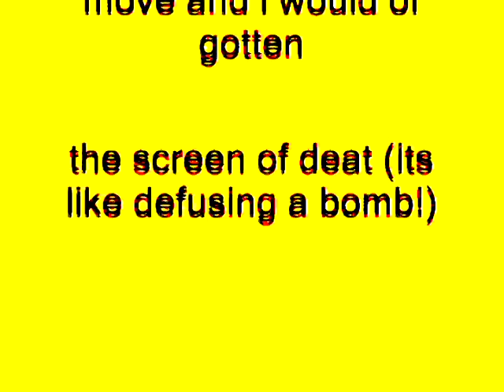Windows XP Installation Music In RichardVideoEditor756's G-Major 13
How To Make RichardVideoEditor756's G-Major 13:

VideoFX

(G-Major 7)

1st: Invert - (Default) or 100% Inversion

AudioFX

After rendering the video in G-Major 7.

(G-Major 6)

1st: Threshold - 60 %

AudioFX